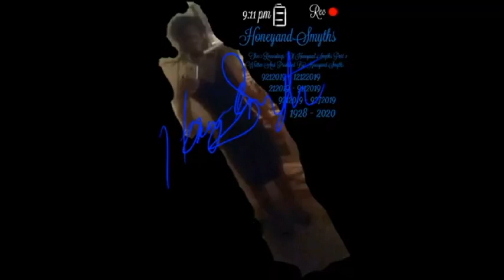1928Part2NBALA3-6RecsOfTheNBALakersMondayArrivedInLosAngeles9112020-9272020(W&PByHoneyandSmyths)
( FULL ALBUM PARTS  3-6 )

1928 PART 2 NBALA RECORDINGS OF THE NBA LAKERS MONDAY ARRIVED IN LOS ANGELES 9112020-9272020 ( WRITTEN AND PRODUCED BY HONEYANDSMYTHS )